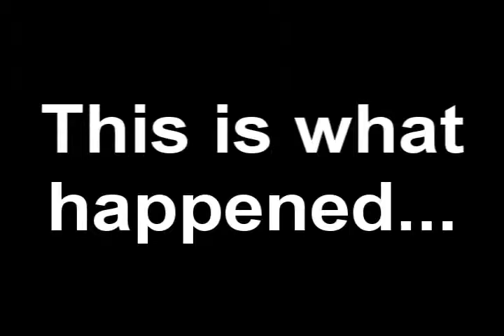Rock Band Upside Down [OLD VIDEO]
A very old video I filmed years and years ago.

My friend and I were playing Rock Band 2 and dared me to play a song upside down. Challenge accepted